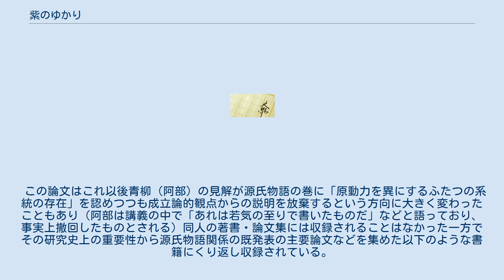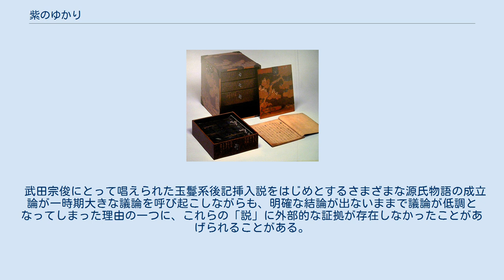紫のゆかり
紫のゆかり（むらさきのゆかり）または紫のゆかりの物語（むらさきのゆかりのものがたり）とは、源氏物語（またはその一部）の異称。
源氏物語が成立してから間もない時期に書かれた更級日記以来しばしば使用されている源氏物語の異称である。
 「紫のゆかり」の時代的に最も古い用例として知られているものとして更級日記の中に記された「紫のゆかり」がある。
そこでは作者菅原孝標女が最初に手に入れて読むことの出来た源氏物語の一部をこの「紫のゆかり」と呼んでおり、最初にこの「紫のゆかり」を読んだ後、「続きを読みたい」あるいは源氏の物語を「一の巻より読みたい」と願ったとされている。
この更級日記に記された「紫のゆかり」がどのような「源氏物語の一部」であるのかについては具体的な記述は全く存在しないため、現在「若紫」と呼ばれている巻一巻のみであるとする立場から、わずかに欠けるところはあるものの、現在見られるような54帖からなる源氏物語全体にかなり近いものであろうとする立場までさまざまな説が存在する。
 阿部秋生（旧姓：青柳）は、自身の論文「源氏物語の執筆の順序」において源氏物語第一部の前半（「桐壺」巻から「初音」巻まで）が執筆された順序について、 という執筆順序を想定した。
 阿部は、源氏物語に上記のような成立過程を前提にして、この「紫のゆかり」について という条件を満たす必要があることから、この「紫のゆかり」という呼称及びその実態は、先行して成立していた「若紫」から始まる一部分（上記の第一段階=若紫グループ）のみを含んだ写本が流通していた痕跡なのではないかとしたことがある。
 「源氏物語の執筆の順序」とは、源氏物語の成立過程について考察した論文である。
当初以下のように学術雑誌に2号に渡って掲載された。
 この論文はこれ以後青柳（阿部）の見解が源氏物語の巻に「原動力を異にするふたつの系統の存在」を認めつつも成立論的観点からの説明を放棄するという方向に大きく変わったこともあり（阿部は講義の中で「あれは若気の至りで書いたものだ」などと語っており、事実上撤回したものとされる）同人の著書・論文集には収録されることはなかった一方でその研究史上の重要性から源氏物語関係の既発表の主要論文などを集めた以下のような書籍にくり返し収録されている。
 武田宗俊にとって唱えられた玉鬘系後記挿入説をはじめとするさまざまな源氏物語の成立論が一時期大きな議論を呼び起こしながらも、明確な結論が出ないままで議論が低調となってしまった理由の一つに、これらの「説」に外部的な証拠が存在しなかったことがあげられることがある。
そのような中で阿部説のいうように更級日記に記されている「紫のゆかり」なる記述が「若紫グループ」のことを意味するのであれば、平安時代中期には「最初に執筆された若紫グループだけを内容とする源氏物語の写本」が流通していたことになり、源氏物語全体が成立する以前の時期の源氏物語の伝播の実態を伝えている可能性のある大変貴重な記録ということになる。